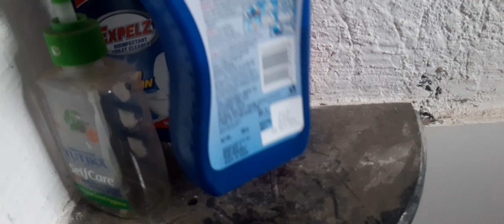toilet design || toilet style design || संडास फरशी || toilet संडास granite ⭐⭐⭐⭐⭐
व असेच आपल्या उपयोगी व्हिडीओ पाहण्यासाठी बेल नक्की अॅन करा 🙏